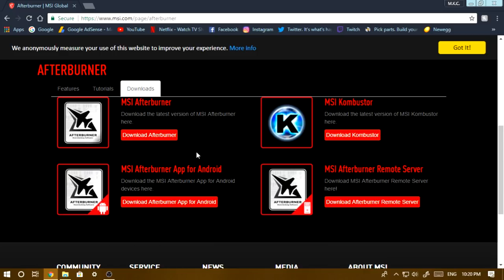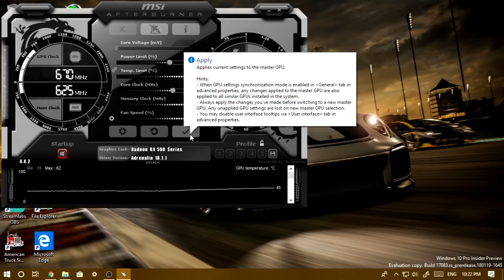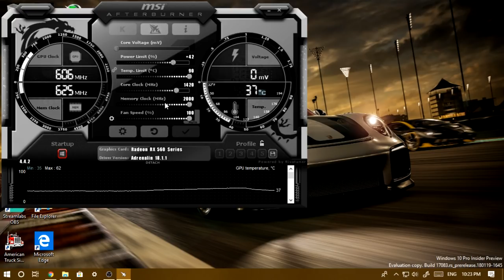How To Overclock The AMD Radeon RX 560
Today I'll be uploading a video on How To Overclock The AMD Radeon RX 560

Here is the link to a newer version of this video that goes more in depth about overclocking your graphics card

XB1 Club: IWKY
XB1 Gamertag: Myles200